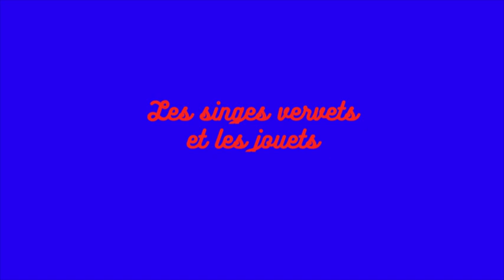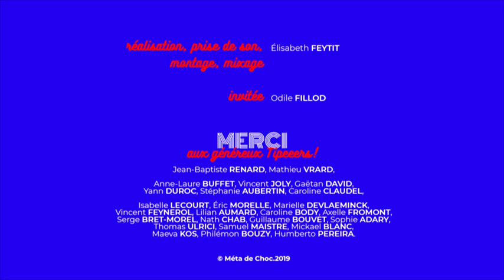Les hommes, les femmes, Mars et Vénus 3/4, avec Odile Fillod - SHOCKING #12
Chapitre 3 : Une recherche tous azimuts.
Le teaser de cette série avait piqué votre curiosité sur l’action de la testostérone et de l’ocytocine sur nos comportements. Eh bien nous y voilà. Odile Fillod a des choses à nous dire sur tout ça.

01:38 : Les singes vervets et les jouets. Test du niveau d'activité d'enfants jouant. Généralisation et surinterprétation dans les médias.
15:59 : Les macaques et les jouets : une étude qui critique la précédente et n'observe pas la même chose.
19:14 : “Instinct maternel“ et ocytocine : l’hormone dite “de l’amour“ et de l’attachement. Des rats, des souris et des brebis. Autisme et ocytocine.
30:17 : L’utilisation des hémisphères du cerveau. Étude du connectome par IRM. La fabrication d’une découverte scientifique et l’escalade médiatique. Les différences de volume cérébral entre hommes et femmes.
44:33 : Les noyaux cérébraux et Jacques Balthazart. Différences liées à la régulation de l'activité des gonades (testicules et ovaires).
49:02 : Les biais dans les conditions d’expérimentation : biais d’échantillonnage (recrutement, attrition, hasard, faux positif), biais de conditions de l’expérimentation (paramètres, attentes du chercheur), biais de définition (ex. : mesure de l’agressivité), biais de déclaration (désirabilité sociale). Le mythe de la testostérone et les études sur les personnes trans.